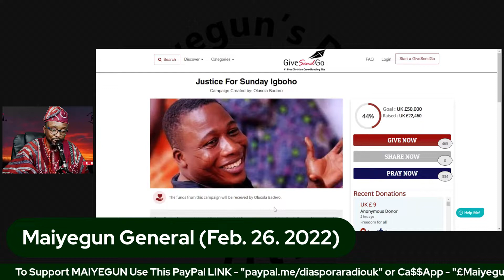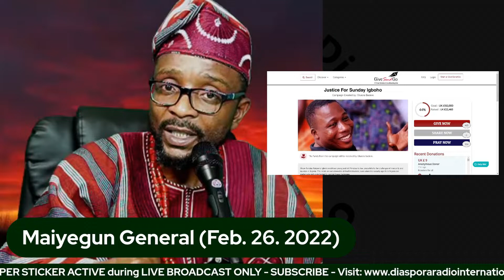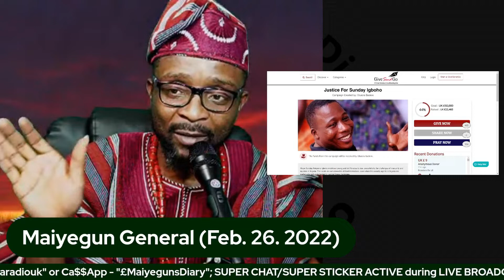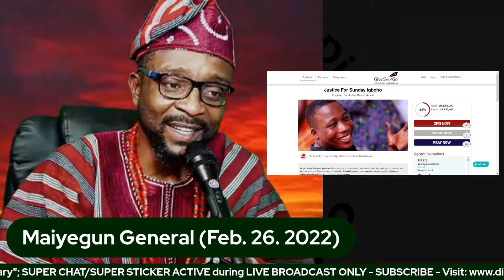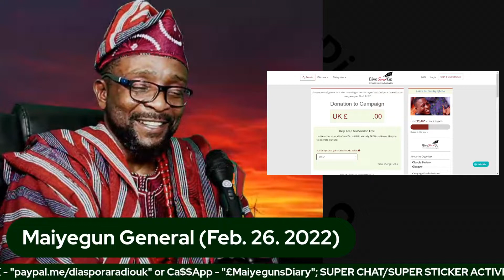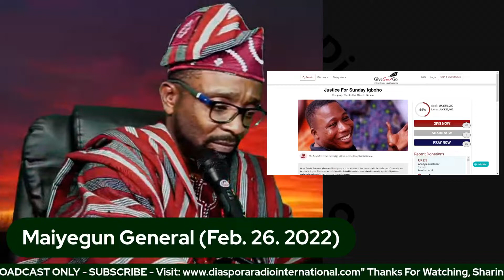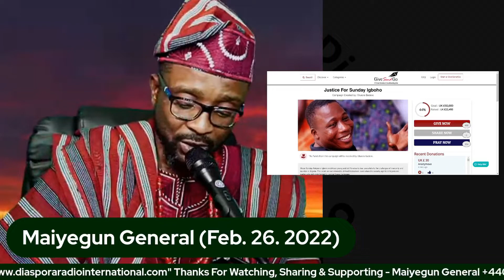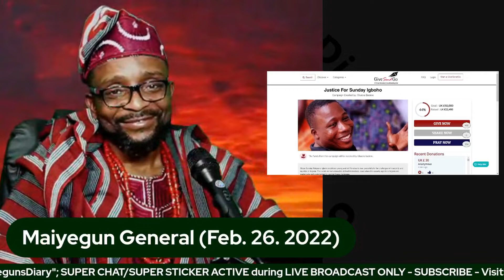2023: Tinubu vs Atiku - APC, PDP Plot You Should Know; Igboho's Fund Update - Part 3